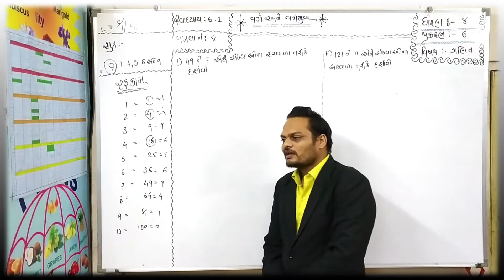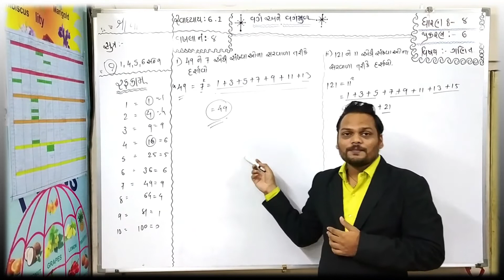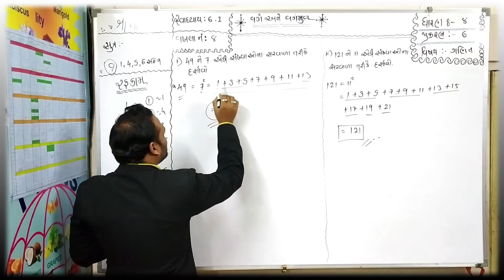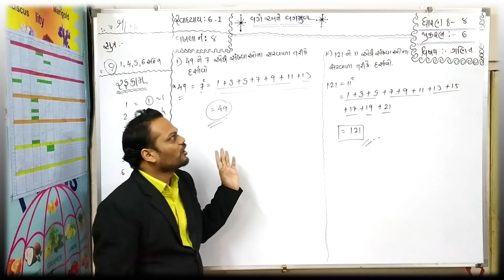STD 8, Chapter = 6 ,Swa 6.1 ,Dakhalo = 8